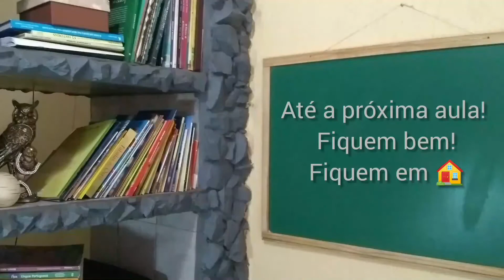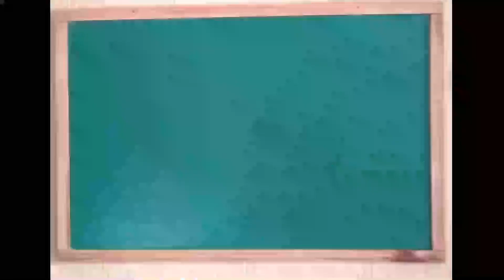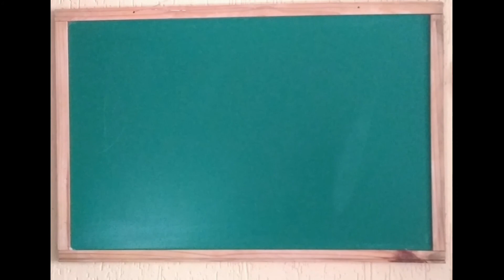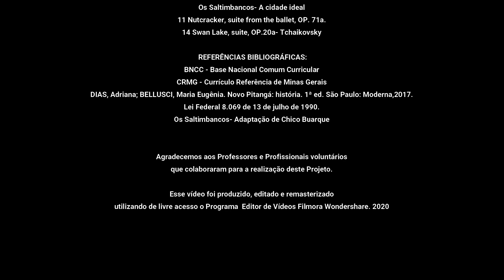07/07/2020 - Aula 2: História - Anos Iniciais - Professora Rosângela Leonardo